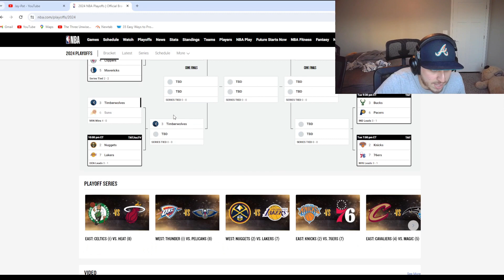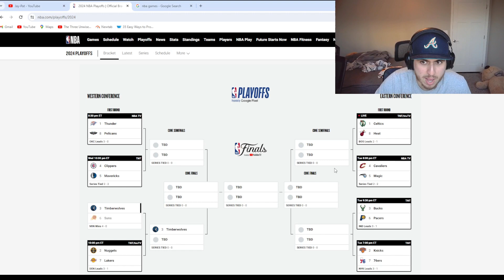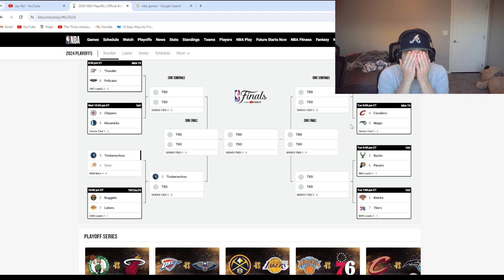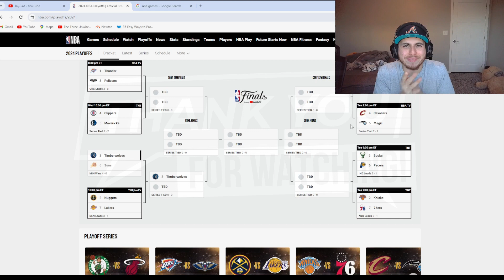SUNS GOT SWEPT!! SIXERS & KNICKS IN DOGFIGHT!!! AND MORE